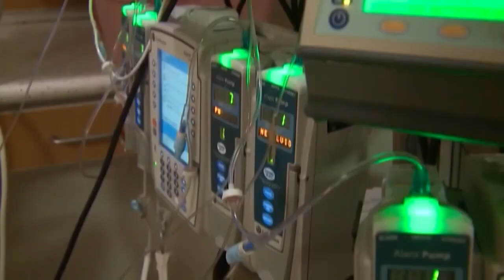Atrium Health shares the impact gun violence has on health care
Increasing concerns in Charlotte about the rise in gun violence brought Mecklenburg County leaders and health experts together to discuss the long-term impacts on the community.

Atrium Health hosted the discussion Wednesday to explain their approach to how gun violence creates trauma long after doctors and nurses have treated a patient.

Gun violence and its effects were also the topics in a panel of grassroots efforts from community members who are on the ground every day.

Atrium found that hospitalizations of gunshot victims in North Carolina are above the national average and they've continued to go up over the last five years. To combat what they're seeing in the ER, the health provider started a violence prevention program with the city of Charlotte that matches patients with critical resources where violence can stem from.

"We need to support people who are needing access to critical necessities like food and housing," Health and Human Services Secretary Kody Kinsley said. "Everything else like that creates a breeding ground for traumatic events."